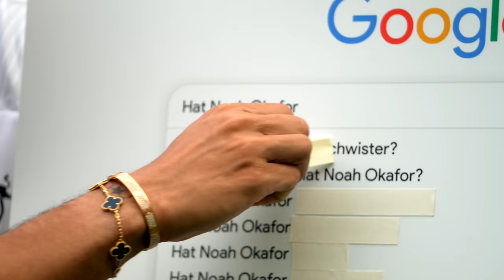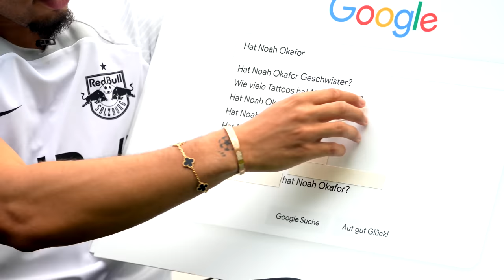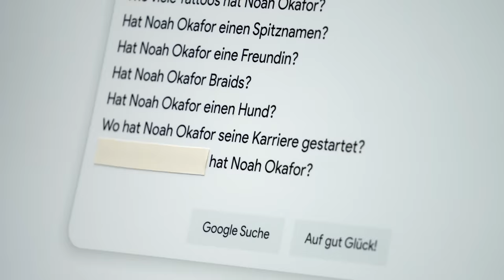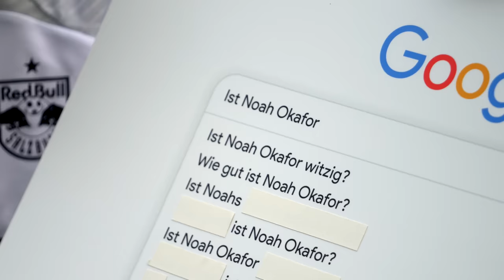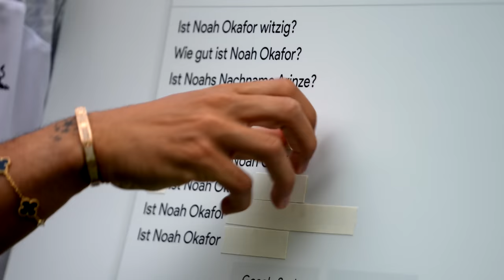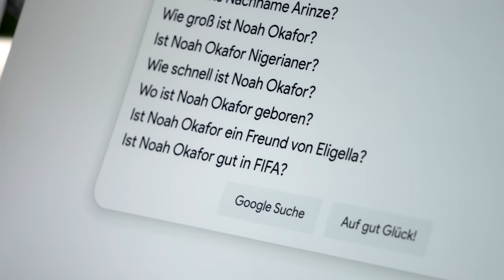Noah Okafor answers the Internet's most searched questions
Was bedeuten Noahs Tattoos? Wie schnell ist Noah? 🚀
Diese und noch viele weitere Fragen versucht ansonsten Google zu beantworten.
Heute steht Noah selbst Rede und Antwort. Seid gespannt auf die Antworten!